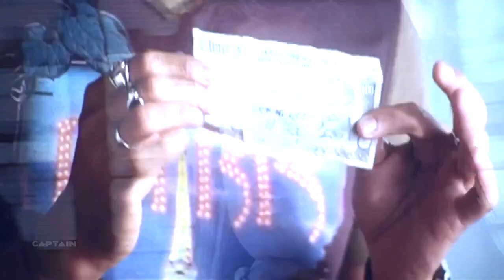zindagi ko sanwar de maula. Vaada movie. Exclusive song 💖💖💖